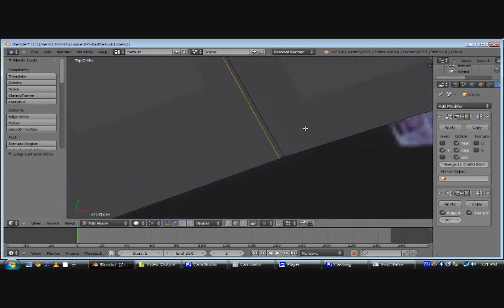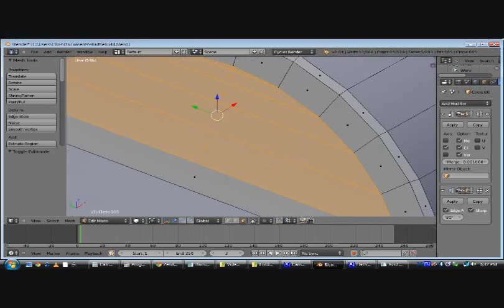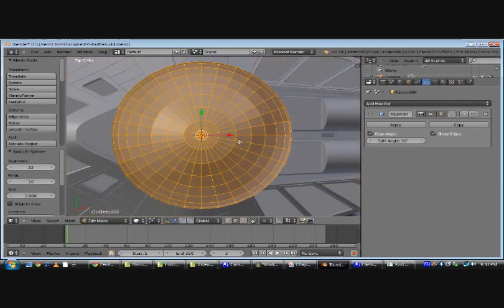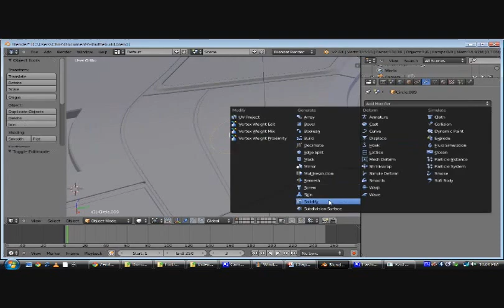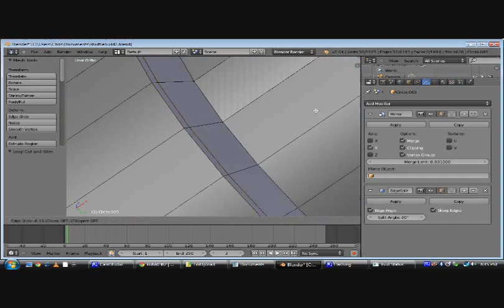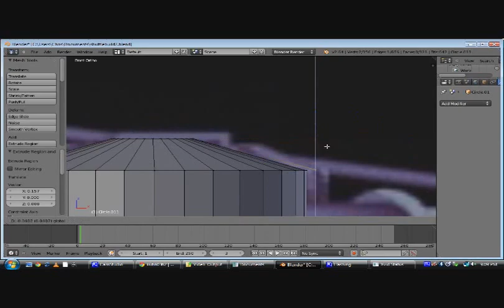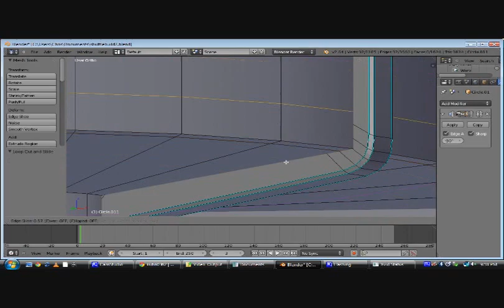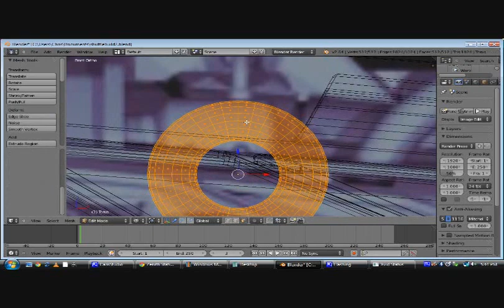Building the Hyperspace Shuttle (Blender)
Part 1 of a high-speed modeling demo.  I built this shuttle a year ago, and it got a lot more attention then I'd imagined... I suspect some of that had to do with Gregg Zaal texturing it for me:)  Anyway, here's how it's done... the full modeling series (20+ hours of  video w/ narration) is coming soon to a website near you...